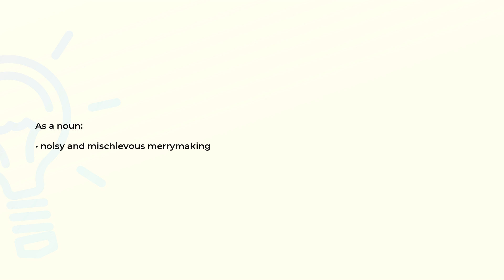What is the meaning of the word JINKS?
Definition and spelling of the word JINKS.

(00:00) Intro
(00:07) As a noun
(00:14) Spelling

As a noun (00:07):
• noisy and mischievous merrymaking